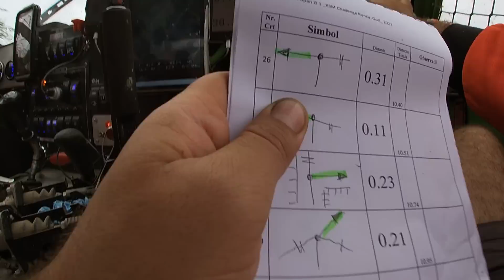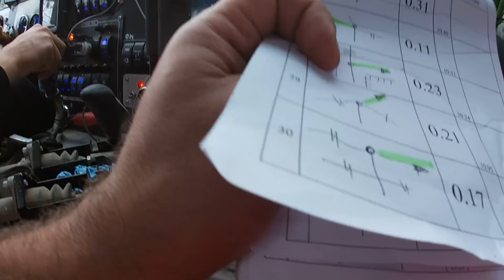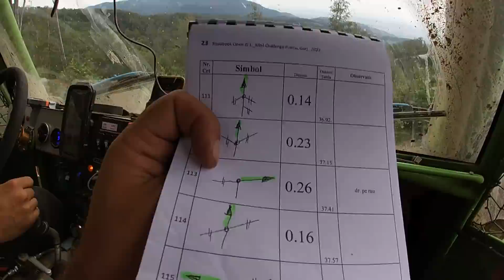P.1 💥Campionatul National de Offroad-Etapa 3-Runcu💥